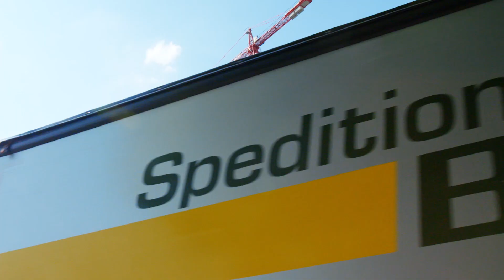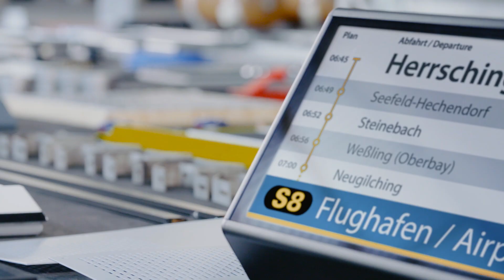München S-Bahn train refurbishment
The 238 Class 423 electric multiple-units used on München S-Bahn services are being refurbished under an €300m programme running to 2020.